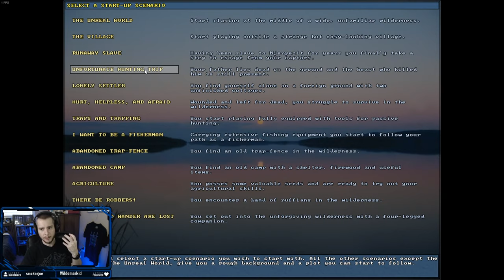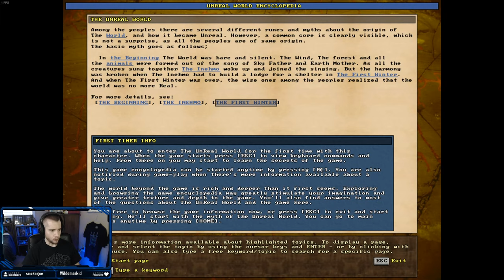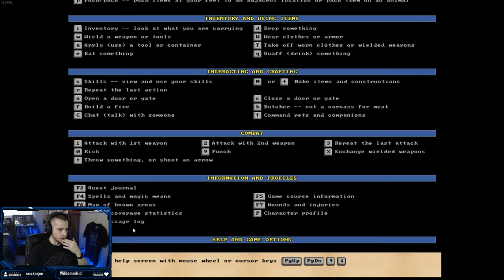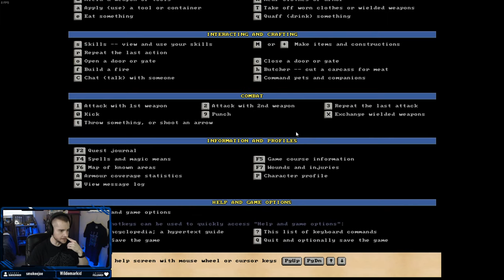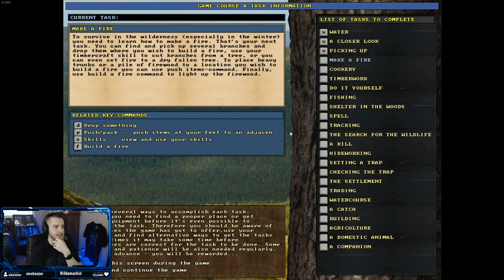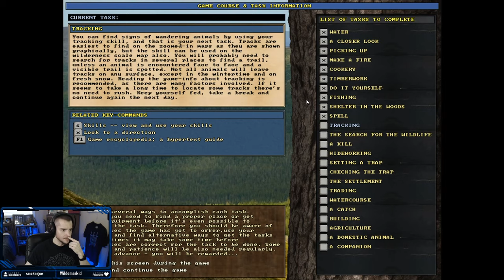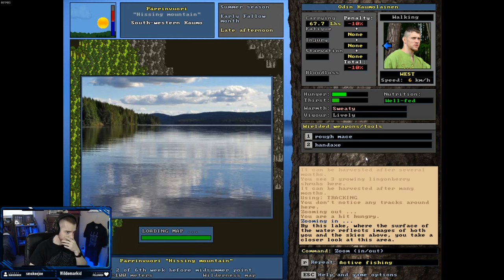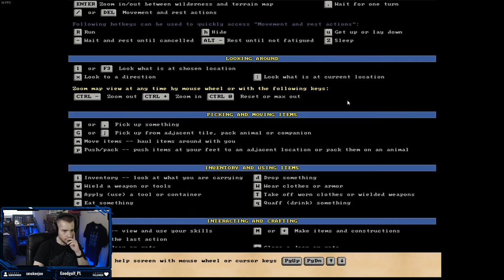UnReal World Gameplay (Hardcore Old-School Roguelike RPG) #1 First Time Playing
Odin tries out UnReal World, the roguelike RPG that has been in active development since 1992!